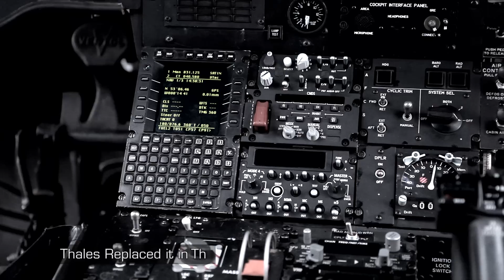Thales DAVSS Support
Film produced by Solutions to promote Thales Services Solutions - Support Service.